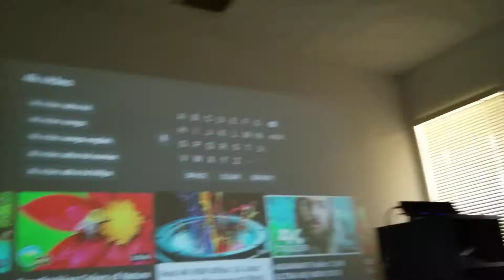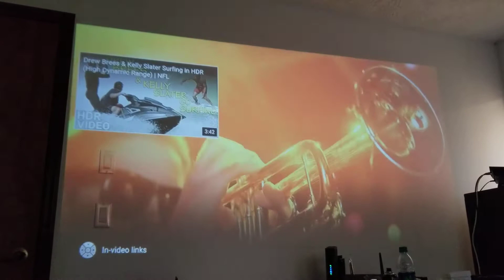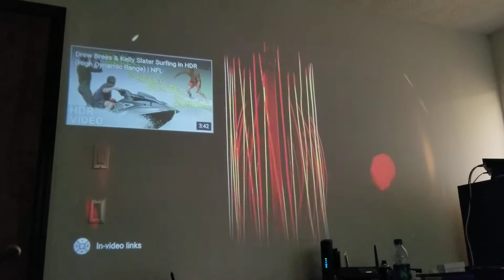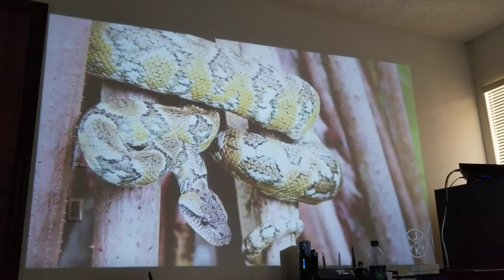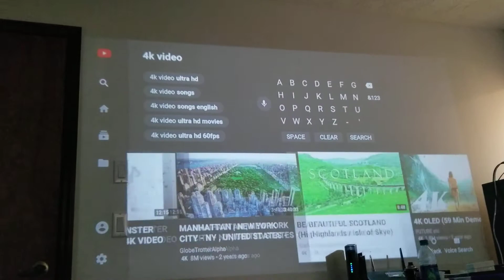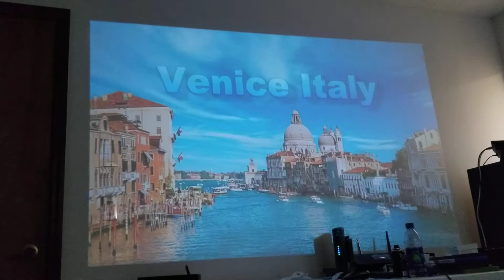Best kuak m17 480p projector